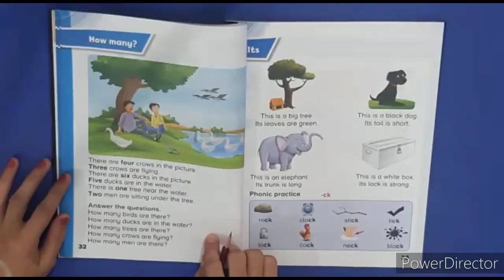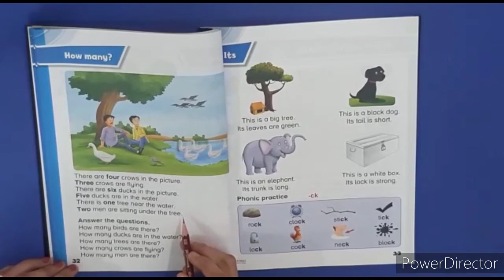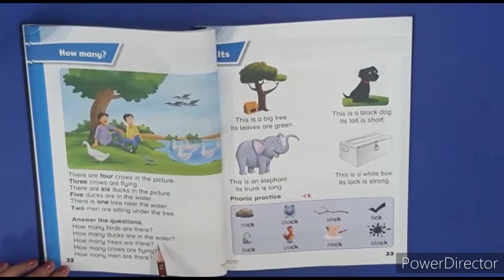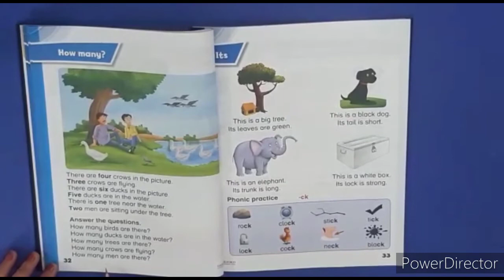Pre 3 Primer B Lecture 22